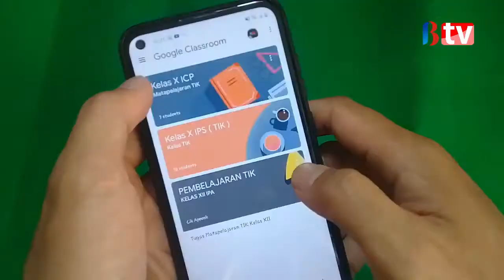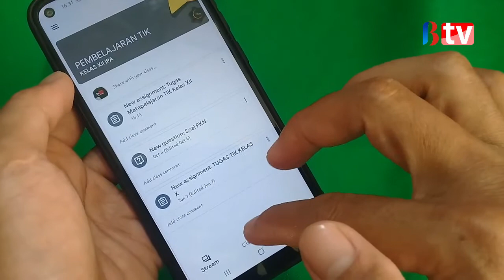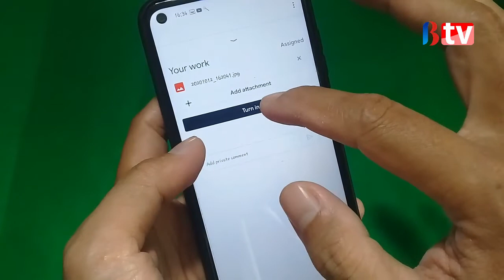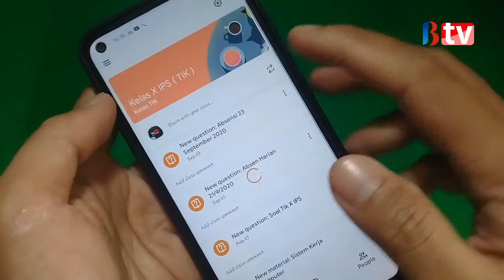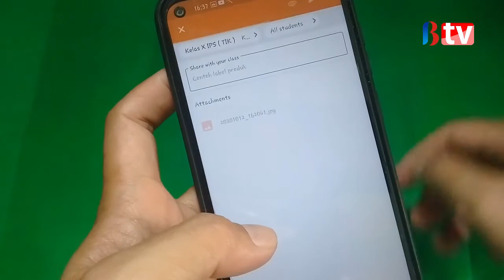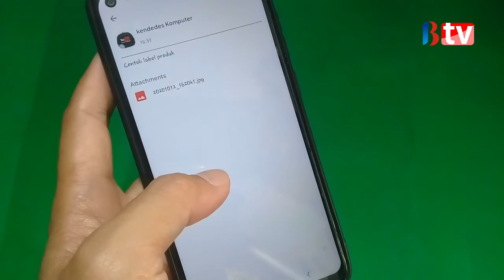Cara Upload Foto Di Google Classroom Untuk Tugas Atau Materi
Tugas yang diberikan guru bermacam macam dari mulai soal essay, pilihan ganda dan ada juga yang berupa foto, nah saat Anda diberi tugas untuk upload sebuah foto tentunya bagi yang belum pernah menerima tugas ini masih bingung bagaimana cara memasukkan foto ke Google Classroom. Nah pada video ini kami akan menjelaskan langkah langkahnya.

Cara ini bisa digunakan tidak hanya untuk siswa dalam mengerjakan tugas tapi juga untuk guru yang ingin memberikan materi berupa foto juga kami jelaskan di video ini. Ini juga bisa digunakan untuk upload video seperti apa caranya ? simak ulasannya berikut .

Tonton Juga Video Kami Tentang Gooogle Classroom